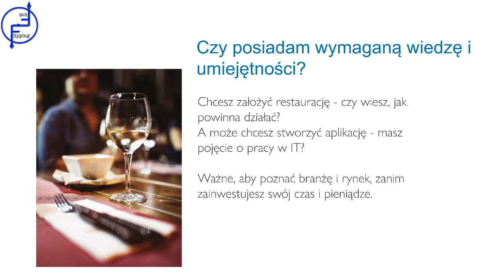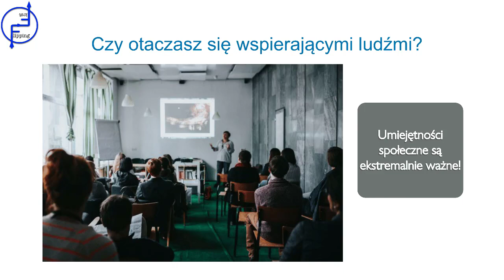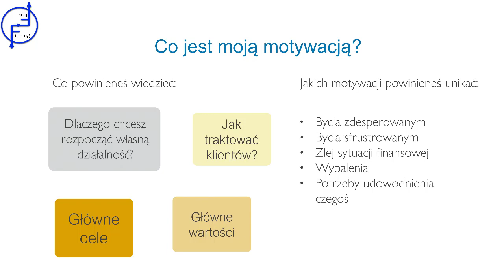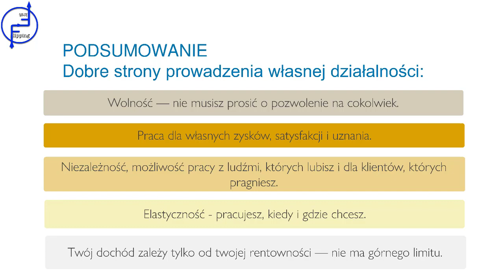07 Rozpoczęcie własnej działalności gospodarczej